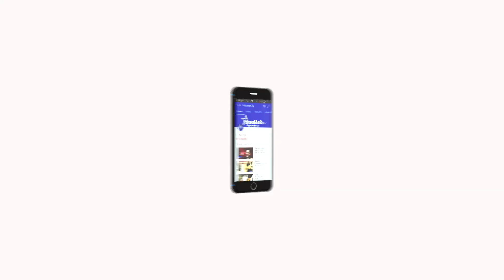நலம் விரும்பு - வயதான காலத்தில் வரும் மனஅழுத்தத்தைப் போக்க வழி ? - Dr.Vasanthibabu (Psychiatrist)